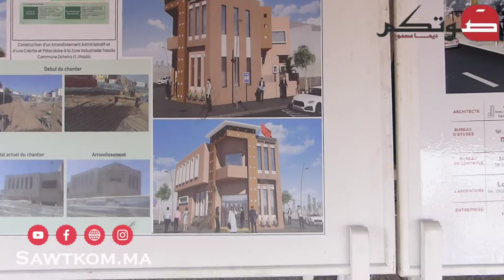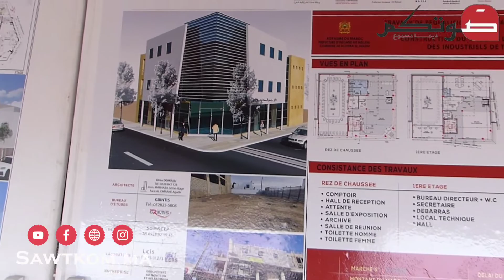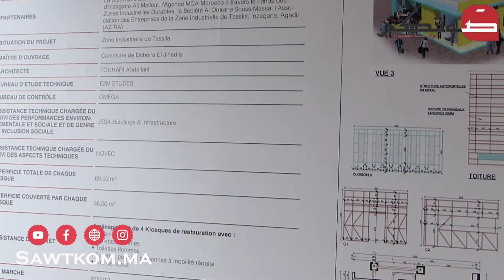القنصل العام لأمريكا وعامل إنزكان أيت ملول يشرفان على متابعة أشغال تهيئة المنطقة الصناعية تاسيلا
القنصل العام للولايات المتحدة وعامل إنزكان أيت ملول يشرفان على متابعة أشغال تهيئة المنطقة الصناعية تاسيلا الدشيرة الجهادية